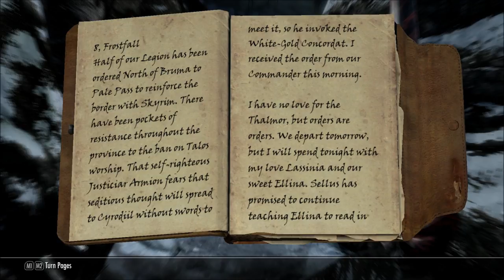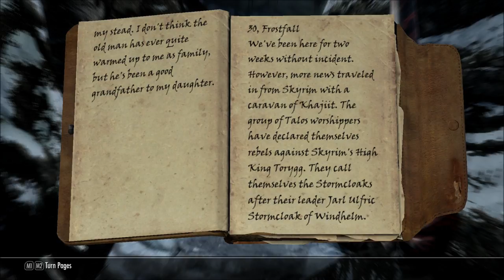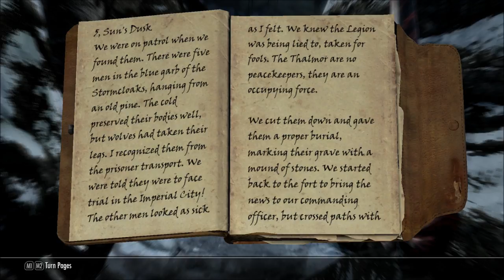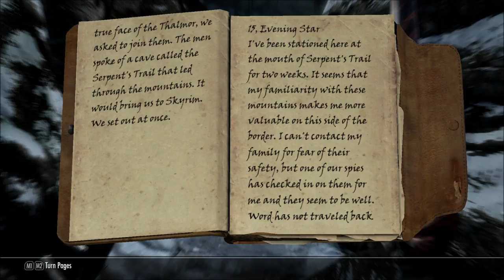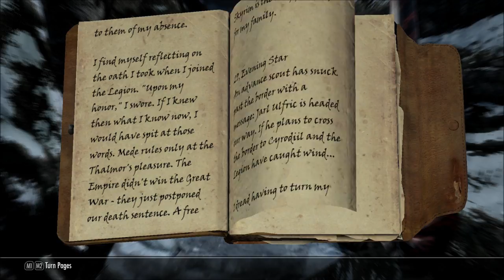Let's Play Beyond Skyrim: Bruma (Blind), Part 40: Frozen Grotto & Camp of the Devout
(Part 1 of 3) We seek an heirloom at the Grotto, and want to convince worshipers to be more subtle with their Talos worship at the Camp.Then we head for Serpent's Trail.